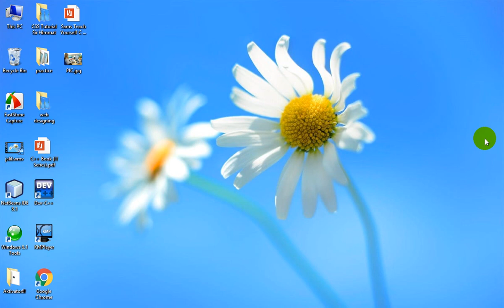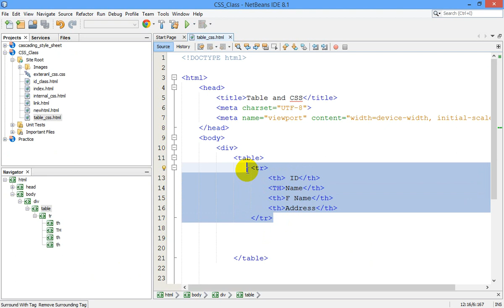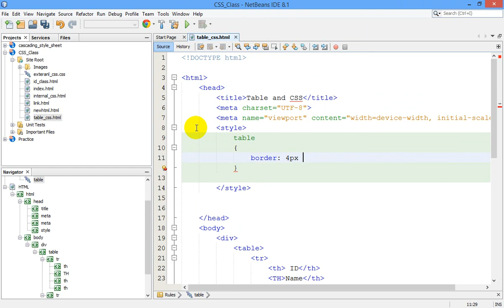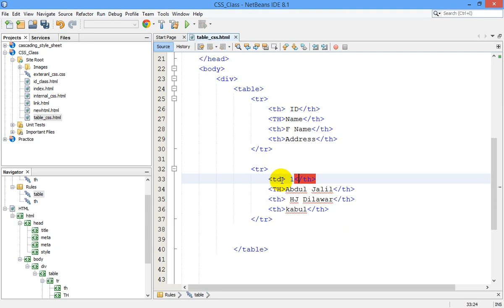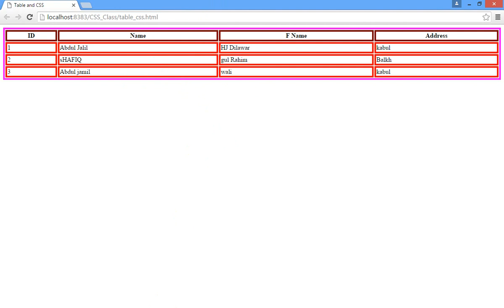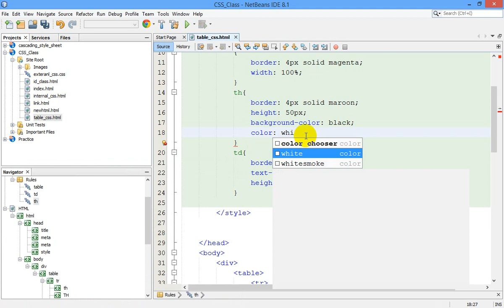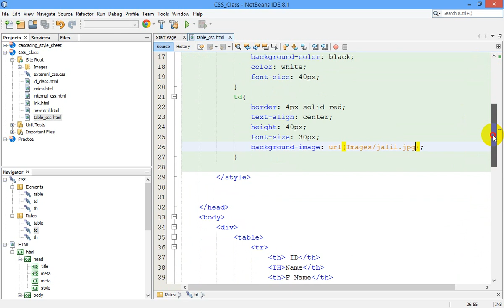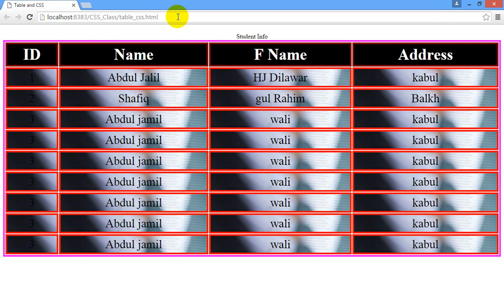5. How to Apply CSS in Table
د دی ویډیو په مرسته کولای شو چی د Table په Tags باندی څنګه د CSS سټایلونه Apply کړو